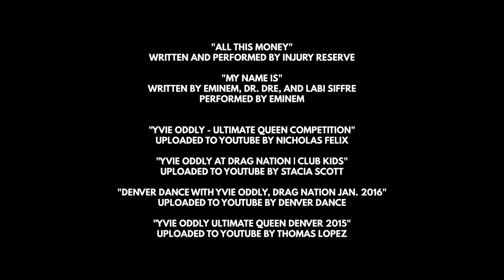Miss Oddly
Short Documentary Starring Yvie Oddly

Directed by: Delaney Schoenfeldt and Nick Mundinger
University of Colorado, Boulder 2017